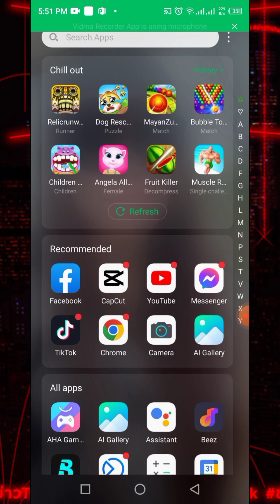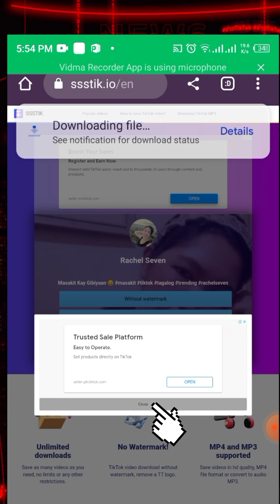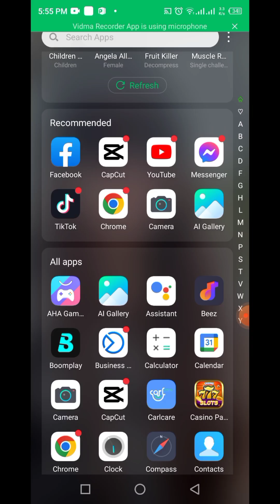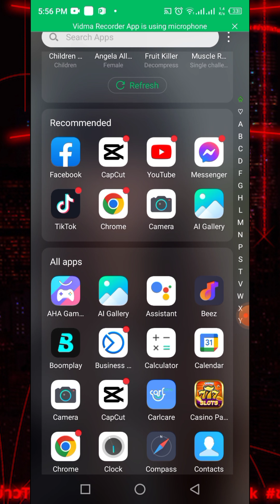PAANO MAG DOWNLOAD NG VIDEO SA TIKTOK NG WALANG WATERMARKS!!! /Mami Chel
hello guys...ang videong ito ay ituturo ko sa inyo kung paano mag download NG video sa TikTok.Sana mag enjoy kayo sa panonood ...thank you!!!